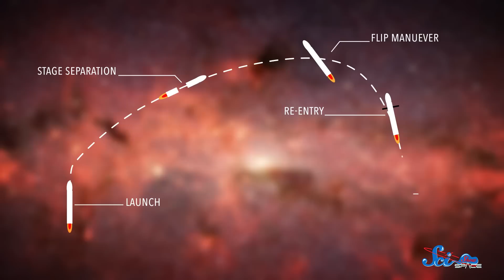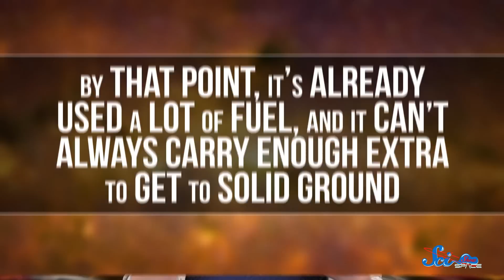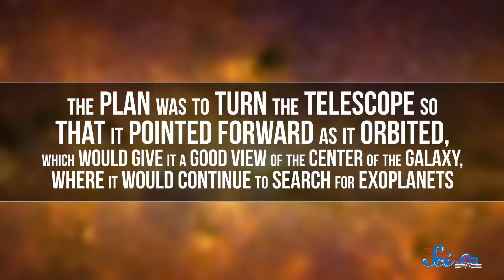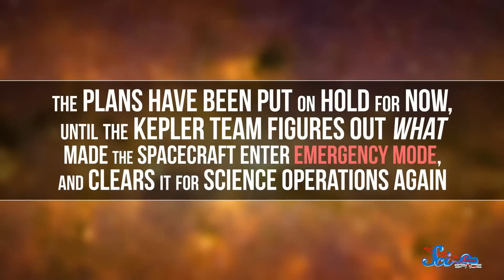Rocket Landing on a Drone Ship!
Falcon 9 has successfully landed and NASA redirects the Kepler telescope out of emergency mode!